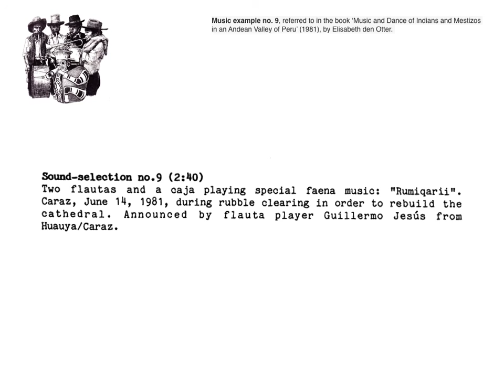peru music of indians and mestizos in an andean valley no 9